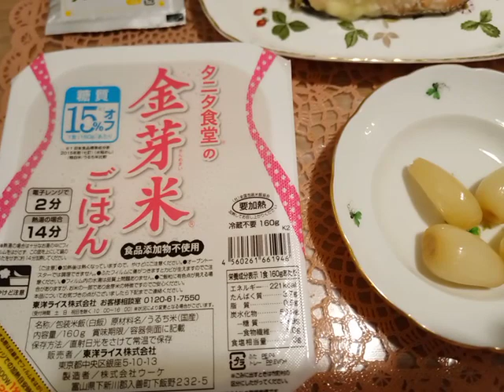美淑女ごはん♥鮭のチーズ焼き✨都内子なし専業主婦の毎日アンチエイジング💝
うた　サルーキ＝　生活